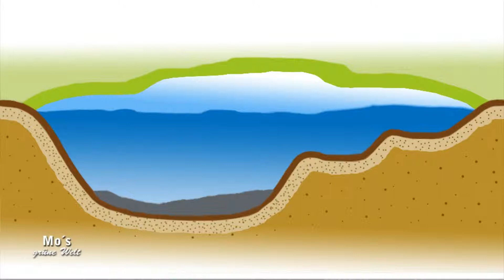Aqua Stabil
Aqua Stabil - Die stabile Teichflora
Unser Teich Experte Hans-Joachim Sobotta zeigt Ihnen wie Sie Ihren Teich so richtig gut behandeln.